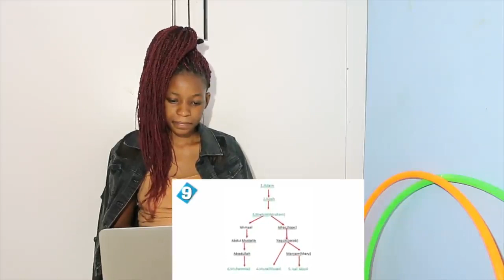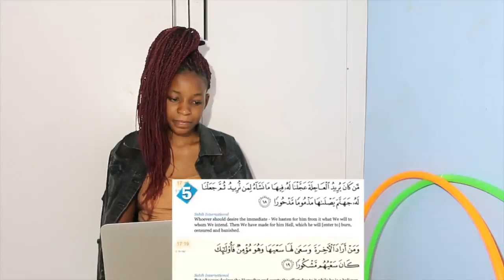10 Surprising Similarities Between JESUS and MUHAMMAD | REACTION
📖 REACTION DEFINITION:

. re·ac·tion
rēˈakSH(ə)n/
noun

Fanny&jessy
Haspolat-lefkosa,via mersin 10,Turkey (cyprus international university)
mersin, turkey,99010